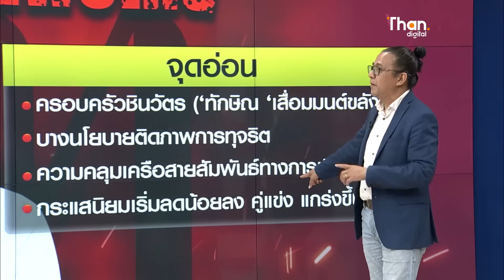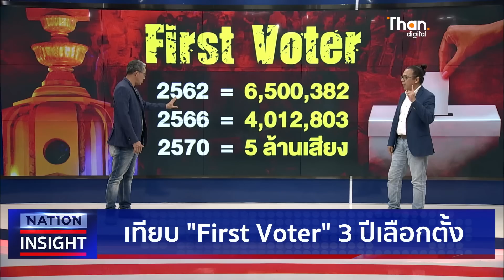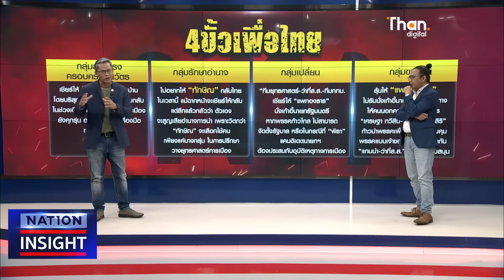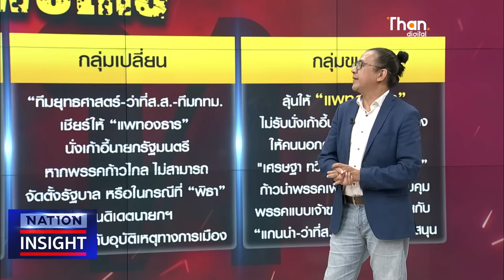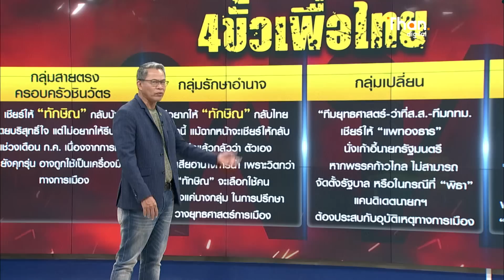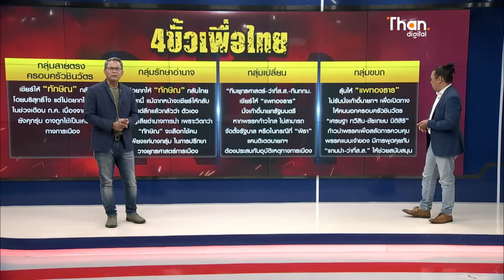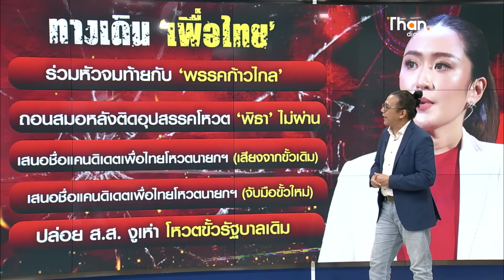ทางเดิน “เพื่อไทย” ไปทางไหนแน่??? l NATION INSIGHT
ทางเดิน “เพื่อไทย”  ไปทางไหนแน่???